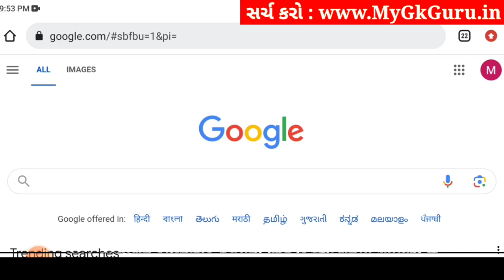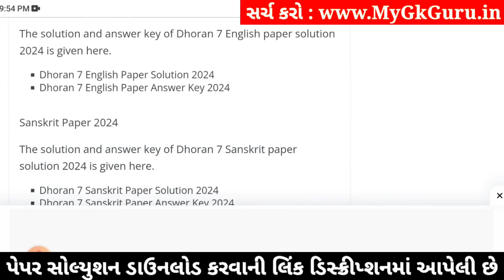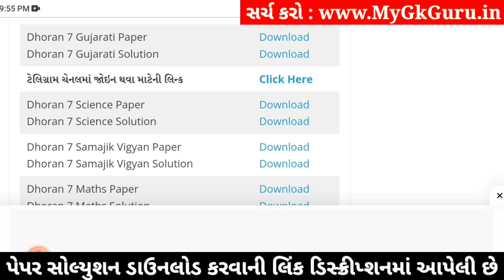std 7 ekam kasoti gujarati 3/2/24, ekam kasoti std 7 gujarati 3/2/24, std 7 gujarati ekam kasoti